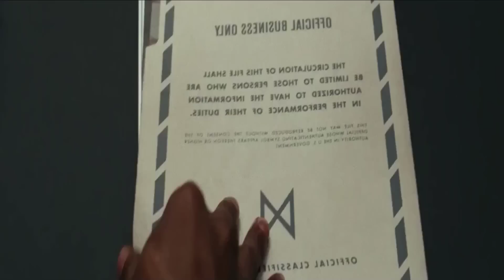BOSS Tiếp Theo trong Godzilla VS. Kong 2 LÀ AI? -Bạn Có Biết?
- Momo: 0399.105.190 (Nguyễn Thanh Hà)
- Vietcombank: Số TK- 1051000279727 (Nguyễn Thanh Hà)

*Lưu ý: chỉ gọi điện thoại cho mình về vấn đề công việc, mình không nói chuyện phiếm hay thảo luận chủ đề video qua điện thoại.